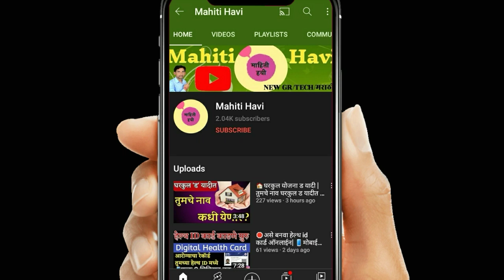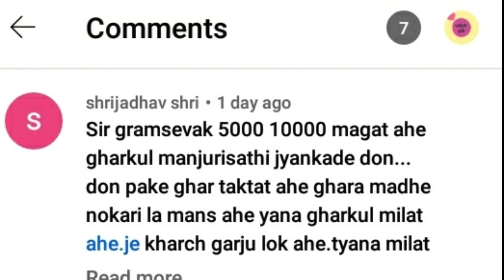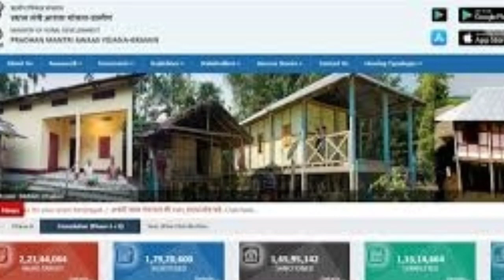घरकुल योजना ग्रामीण 2022 | घरकुलसाठी मोजावे लागतील 5000-10000 हजार रुपये | Gharkul D yadi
नमस्कार ,
         मित्रांनो मी सुनिल राठोड,                            अपल्या चैनल च्या माध्यमातून
नव-नविन शासनाचे GR, योजना, शेतीसाठी उपयुक्त योजना, घरकुल योजना, अधार कार्ड योजना, मुद्रा लोन योजना, पंचायत समिती योजना, ग्रामपंचायत योजना, शालेय माहिती, बांधकाम कामगार योजना, विध्यार्थी शिष्यवर्थी योजना, मुलींसाठी योजना असे इत्यादी. लाविन्यपूर्ण माहिती घेऊन येत असतो.
त्यासाठी मित्रांनो आपल चैनल आवडल तर नक्की लाईक शेयर आणि सबस्क्राईब करायला विसरू नका.

घरकुलसाठी मोजावे लागतील 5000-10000 हजार रुपये |

घरकुलचे पैसे मिळतील या तारिखे पासून

घरकुल लाभार्थ्यांसाठी आनंदाची बातमी

घरकुल योजना ग्रामीण 2022|

Gharkul yojana |

घरकुलसाठी योजना कोणकोणत्या आहेत |

आता ही माहिती 100% पाहिजे नाहीतर घरकुल मिळणार नाही

घरकुल लाभार्थी

घरकुल ड यादी

Gharkul yojana |

घरकुल पाहिजे तर नक्की पहा|

Gharkul

घरकुल ड यादी 2022 मध्ये की 2024 मध्ये |

कोणाला भेटणार घरकुल 2022 मध्ये |

Gharkul yojana Garmin |

काळजी नको , घरकुल नक्की |

Gharkul yojana 2022-24

घरकुल योजना महत्वपूर्ण व आनंदाची बातमी |

घरकुलचा लाभ मीळणार प्रत्येकाला |

Gharkul yojana New update

घरकुल निदी कधी मिळणार |

Gharkul Update

Gharkul yojana update |

Gharkul D yadi

Gharkul yadi

Gharkul yojana 2020

Gharkul yojana 2021

Gharkul yojana 2022

Gharkul New update

Gharkul yadi kadhi lagel

Gharkul yojana final list

gharkul

gharkul yojana